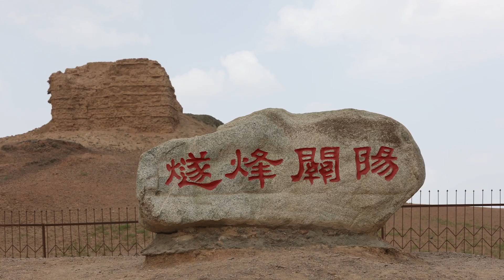9 寻根之旅—阳关、玉门关